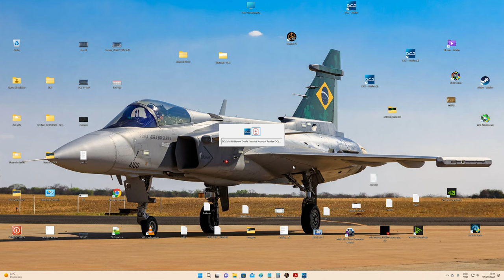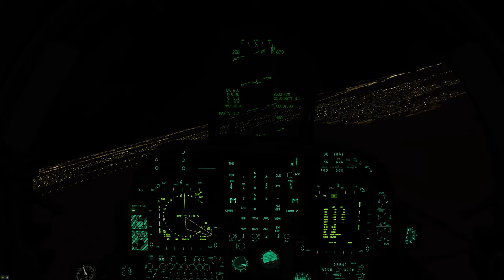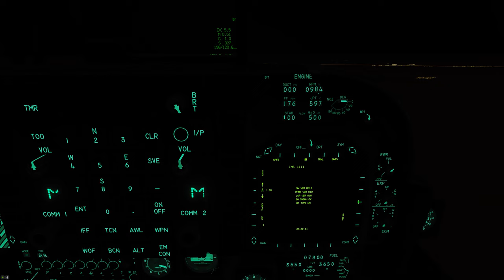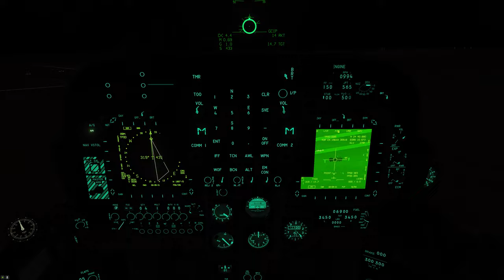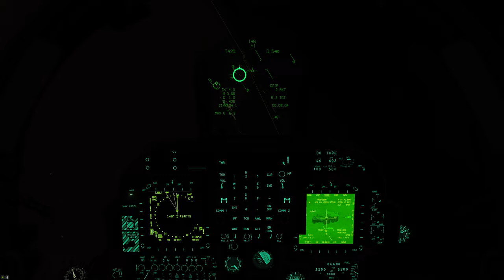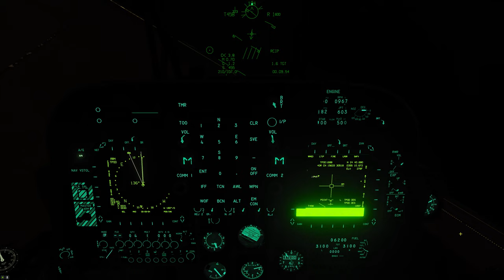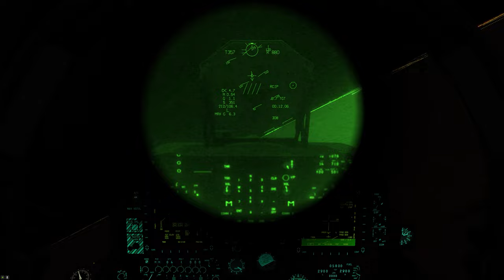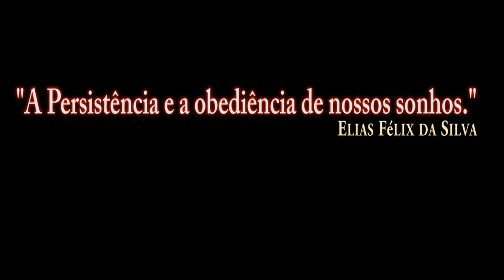DCS World:AV-8B_APKWS Rockets /PT-BR_VÍDEO 1892